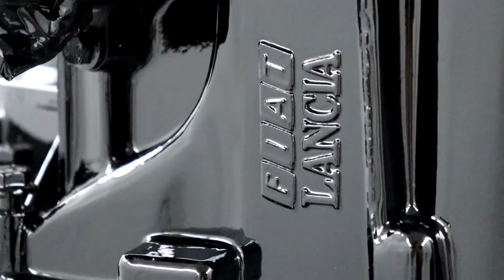🙌🏻 FINALMENTE! MOTOR E CÂMBIO NA MÃO! - BORA MONTAR A NOSSA LASANHA ITALIANA? Uno 1.6R MPI TURBO!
O CELTINHA TURBO DE PISTA E RUA PODE SER SEU POR APENAS R$25,00!

Fala galera, beleza? Motor e câmbio do Uno 1.6R MPI NA MÃO! Simmmm! Finalmente! Chegou a hora de irmos para a garagem MONTAR O QUEBRA-CABEÇAS! Bora colocar o Uno pra rodar logo!
Espero que curtam! Valeu galera! TMJ!

BORA FORTALECER QUEM NOS FORTALECE!

Siga a Retífica Projeto no Instagram: @retifica.projeto

Siga a Nascar no Instagram: @nascarautosport